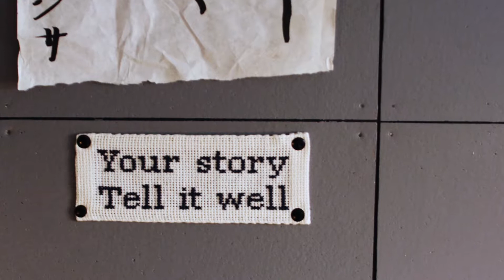Færeyjar - Listrænni en þig grunar